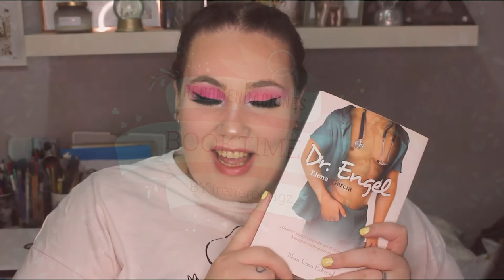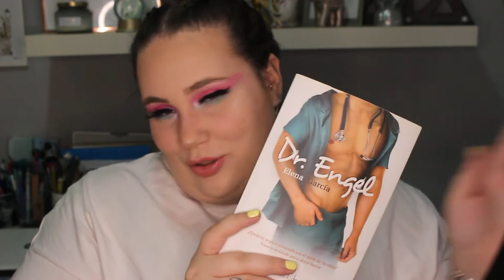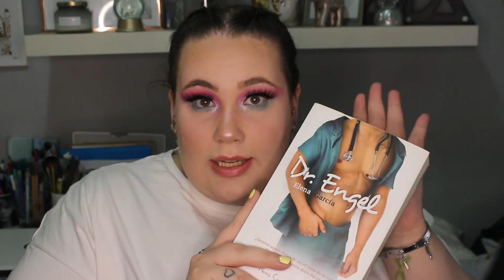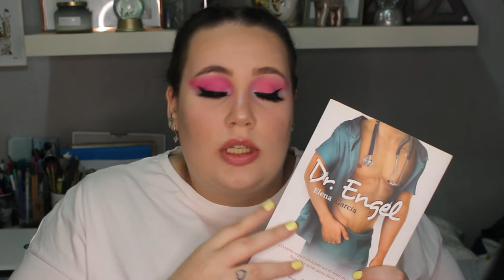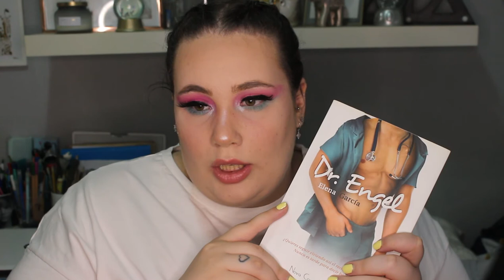Dr.Engel, el libro que te hará pensar y reflexionar sobre el maltrato | Irenerodrigz